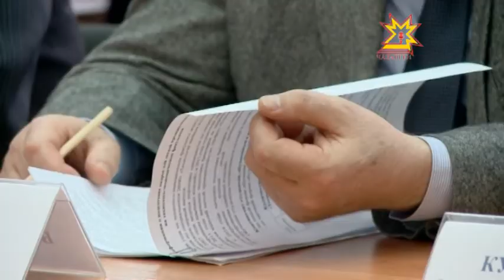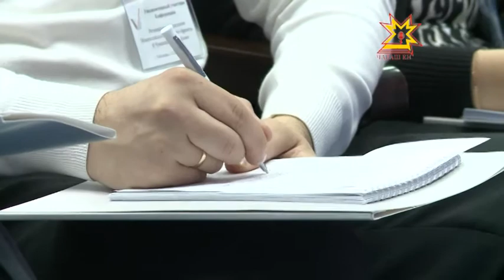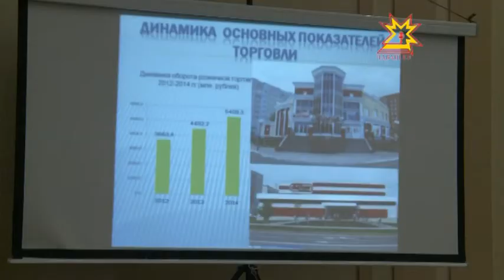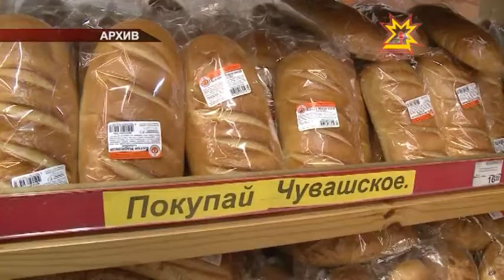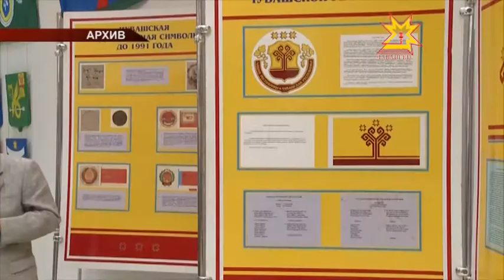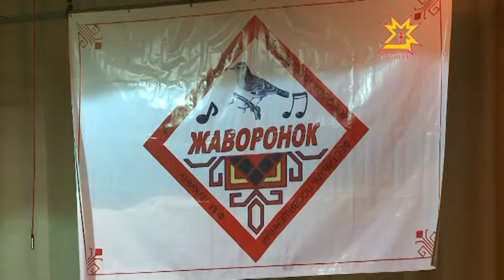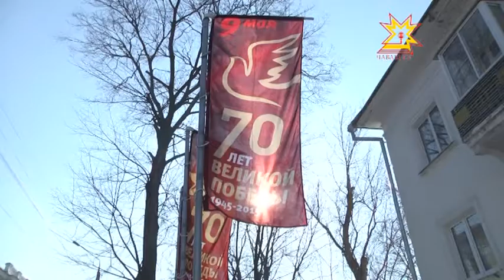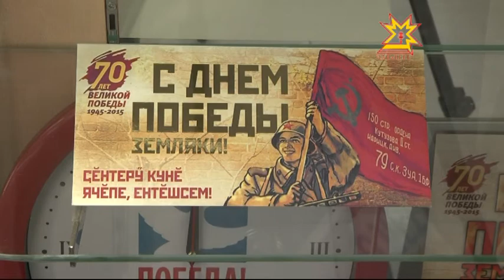Республика Информационная программа 13.03.2015 вечерний выпуск